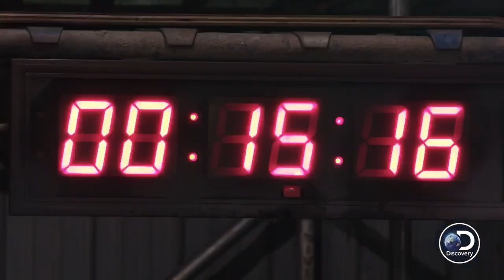Ashley Hlebinsky on Master of Arms, courtesy of Discovery Channel